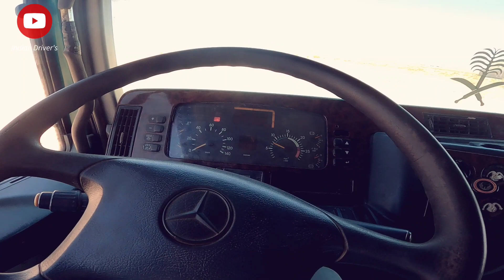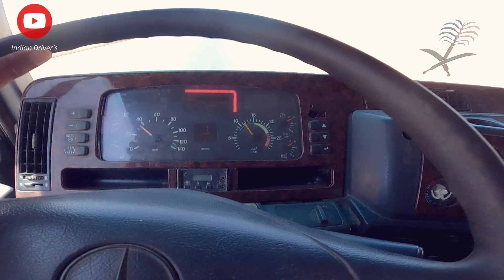New Truck driver in Saudi Arabia ,